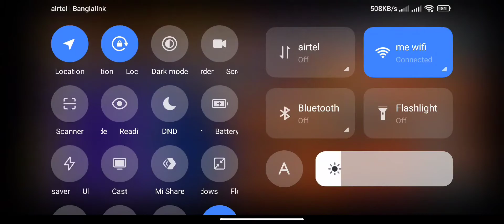মোস্তফা S 01 ep 02 | mobile game play | KHAN GAMING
যদি ভিডিও টি ভালো লাগে প্লিজ সাপোর্ট করুন